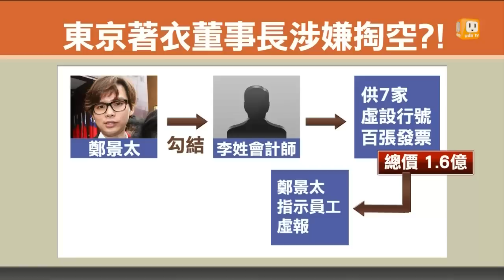【2014.09.23】涉掏空東京著衣 檢調偵訊鄭景太 -udn tv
知名網拍服飾東京著衣，驚爆董事長鄭景太涉嫌掏空公司，高達上億元。台北地檢署兵分10路搜索公司，還有鄭景太等13位有關人員，還傳喚前妻周品均以證人身分到案說明。完整內容 , FB , Twitter , G+